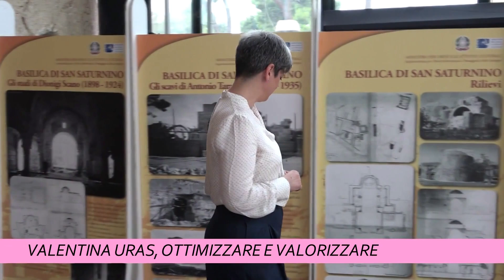TCS MAGAZINE 20 GIUGNO 2024 ORE 1800